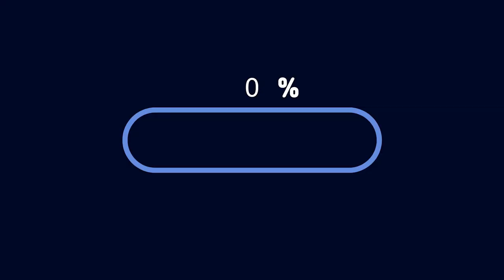[국제커플] 러시아 아내의 첫 한국 방송 촬영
방송 촬영이 이렇게 힘들줄 몰랐네요ㅠ